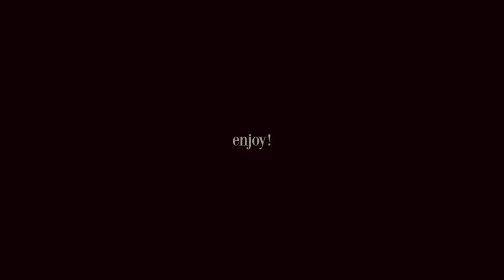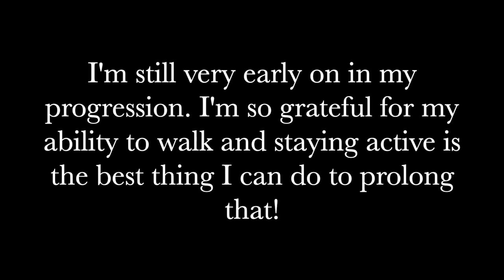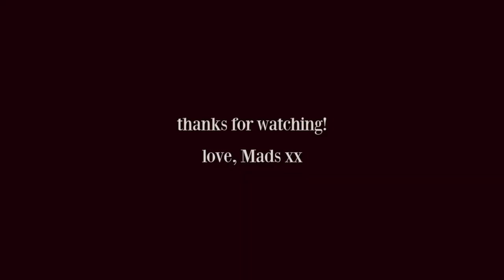My Story | Living With Friedreich's Ataxia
FIRST OFF: I apologize for laughing at the most inappropriate times. I have dark humor AND laugh when I'm nervous lol. Better to laugh than cry!

A little about me: Hey, I'm Madison! I'm 20 years old and a psychology major. I was diagnosed with Friedreich's ataxia at 19. I started this channel to document my life and connect to as many people as I can.